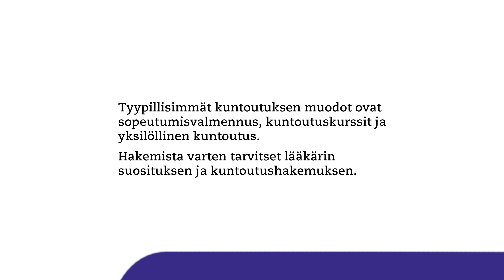Mitä on laitoskuntoutus?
Maskun neurologisen kuntoutuskeskuksen johtaja Päivi Hämäläinen kertoo, mitä laitoskuntoutus on ja mitä siihen sisältyy. Millaisia tavoitteita laitoskuntoutuksella on ja kenelle se sopii erityisen hyvin?